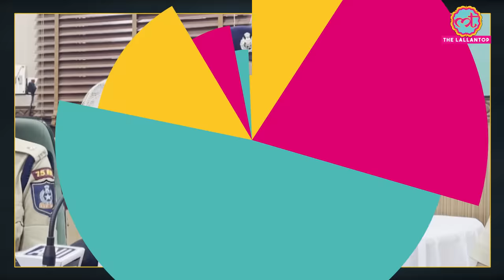कौन है Suchana Seth जिसने अपने ही चार साल के बेटे की हत्या कर दी, जानिए पूरा मामला डिटेल में | Goa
Suchana Seth, 39, chief executive officer of a Bengaluru-based artificial intelligence start-up company, Mindful AI Lab, was arrested for allegedly killing her four-year-old son in Goa. Suchana Seth travelled with the body to neighbouring Karnataka after allegedly killing her son, a police official said on Tuesday. know this case in detail.

Edited By:Asad